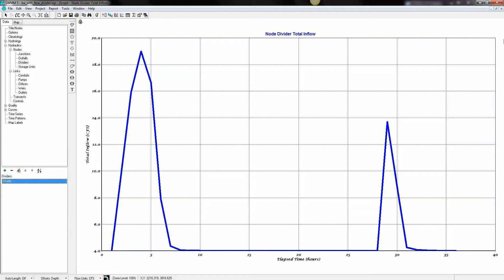Flow Dividers in SWMM5